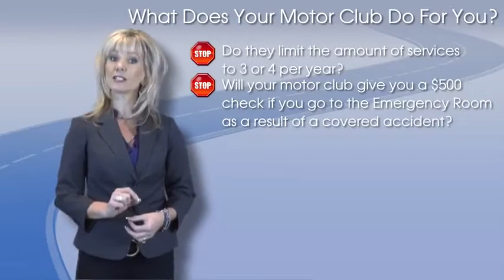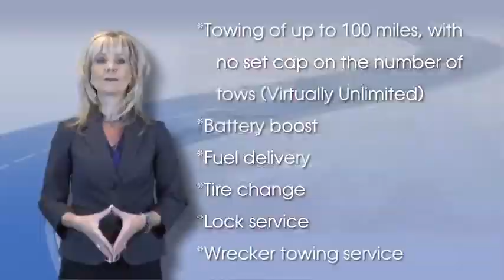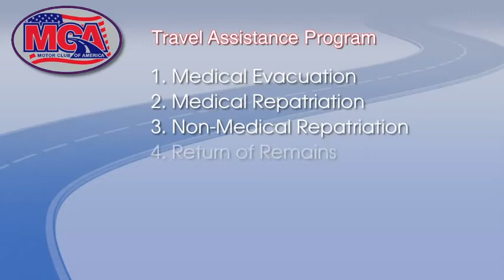The Introduction Of Motor Club Of America Benefits. DONT WAIT JOIN TODAY!!!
Some of the Benefits:
MCA - Motor Club Of America
•Emergency Road Service "ERS"
•24 Hour Dispatch "ERS"
•Emergency Travel Expense
•Emergency Ambulance Expense
•Travel Itinerary Service
•$100 Traffic Court Defense
•Stolen Automobile Reward
•Personal Defense Fees
•Legal Fees
•Traffic Court Appearance Bond
•$10,000 Bail Bond
•Additional benefits may from time to time be added as we enhance our product